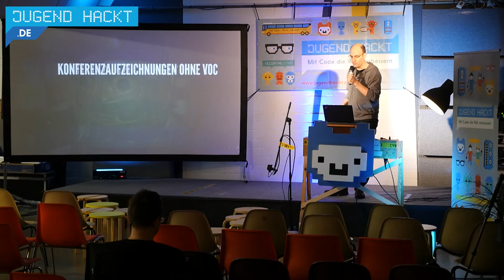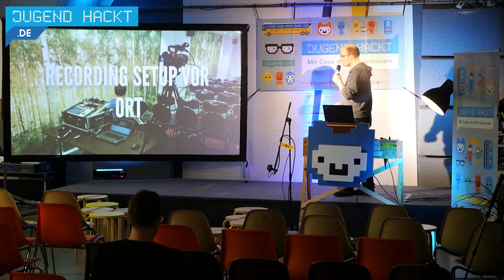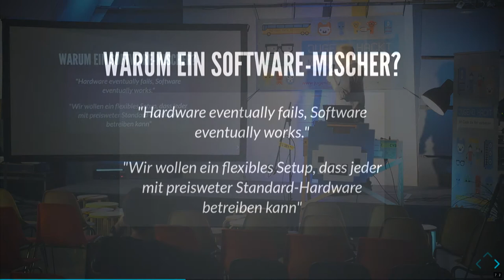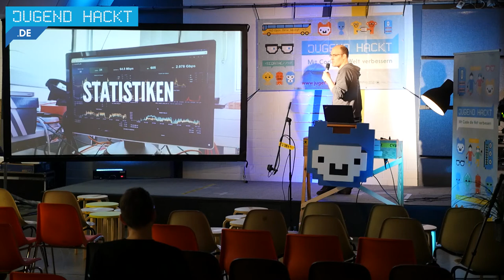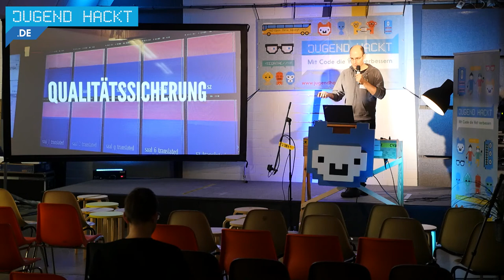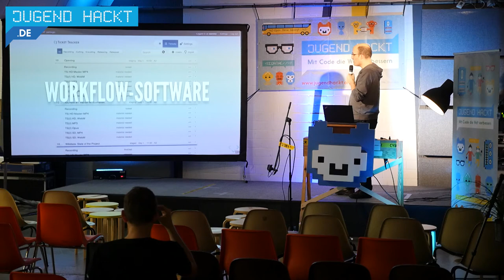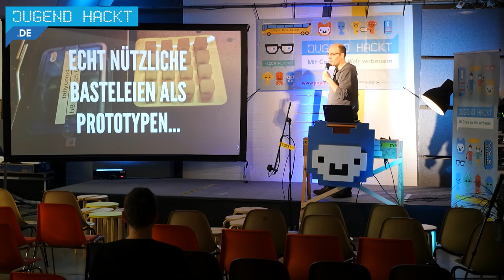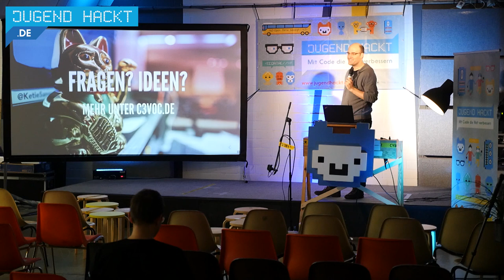Let's do it live! - Daniel Molkentin (Lightning Talk Jugend hackt 2017)